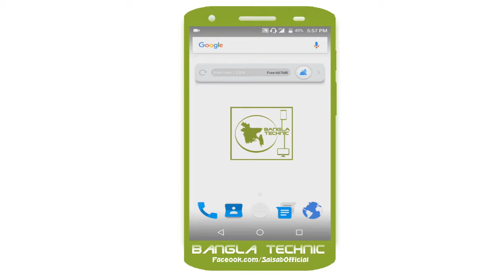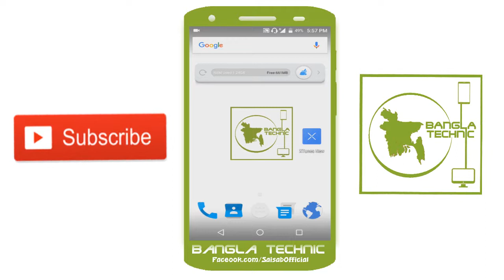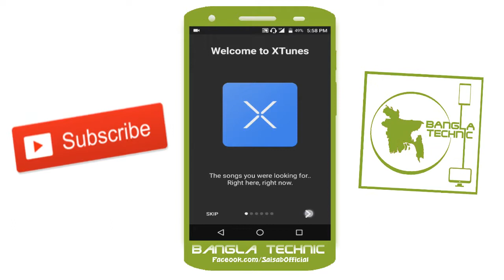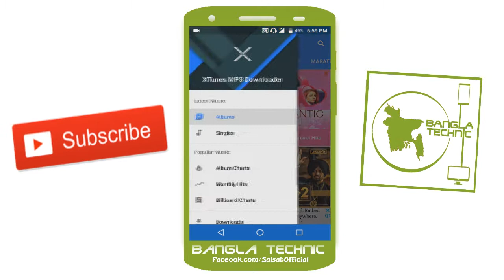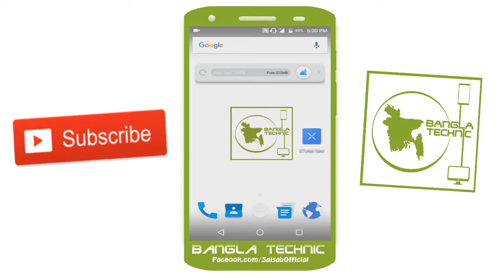সবধরনের হাজারো নতুন গান ডাউনলোড করুন এক ক্লিকে || Largest MP3 Song Store In The World Full Free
Bangla Technic(বাংলা টেকনিক)!! Store Of The Technic!!

এই ভিডিওটিতে দেখানো হয়েছে কিভাবে আপনারা আপনাদের এন্ড্রয়েড ফোনের ছোটো একটি সফটওয়্যারের মাধ্যমে সব ধরনের নতুন পুরাতন হলিউড/বলিউড/বাংলা/ইংলিশ/পান্জাবি/স্পাণিশ গান ডাউনলোড করবেন একদম ফ্রিতে খুবি সহজে। তো বন্ধুরা ভিডিওটি যদি ভালো লেগে থাকে অবশ্যই লাইক(Like) করবেন ভিডিওটিতে,ভিডিওটি সম্বন্ধে যদি কোনো মন্তব্য থেকে থাকে অবশ্যই কমেন্ট(Comment) করতে পারেন, আর এই ভিডিওটি শেয়ার(Share) করতে পারেন আপনাদের বন্ধুদের মাঝে,,আর বন্ধুরা আমাদের পরবর্তি ভিডিওটি গুলো সবার আগে পেতে আমাদের চ্যানেলটি সাব্সক্রাইব(Subscribe) করে রাখবেন।

বার্তা পাঠাতে পারেন.

In This Video I gonna show How To Download All New - Oldest Hollywood/Bollywood/Hindi/Bangla/Panjabi/Spanish/English Song Via Your Android Small Apps Easily! This Is Awesome Trick.

Can Inbox.

Thanks To All(ধন্যবাদ সবাইকে)